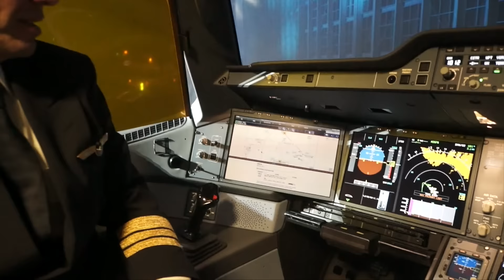Lufthansa Airbus A350-900 D-AIXA "Nürnberg": Taufe & erste Bilder von Innen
Lufthansa Airbus A350-900 D-AIXA "Nürnberg":  Taufe und erste Bilder von Innen @ Lufthansa Technikhalle München. Lufthansa CEO Carsten Spohr, Minister Dr. Markus Söder und Nürnbergs Oberbürgermeister Dr. Ulrich Maly tauften am 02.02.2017 in der Lufthansa Technikhalle München den Lufthansa Airbus A350-900 D-AIXA auf den Namen Nürnberg.

2.000 Kunden und Mitarbeiter der Lufthansa waren dazu eingeladen worden.
As of 10 February, 2017 Lufthansa will be stationing the first ten Airbus A350-900 aircraft in Munich. The first destinations will be Delhi and a couple of weeks later Boston.

Lufthansa stationiert die ersten zehn Flugzeuge vom Typ Airbus A350-900 ab dem 10. Februar 2017 in München.

Erste Destinationen sind Delhi und wenig später dann mit dem in Kürze ausgelieferten zweiten Airbus A350-900 auch zusätzlich Boston.

The new A350-900 was presented to the public on Febr, 2, 2017 in Munich with a spectacular light show and an official unveiling ceremony in the Lufthansa Technik Hangar.

In the presence of 2,000 employees and guests, the world's most advanced long-haul aircraft was christened and named after city of Nuremberg. The Senior Mayor of Nuremberg, Dr. Ulrich Maly, took on the role of the aircraft’s ‘godfather’.